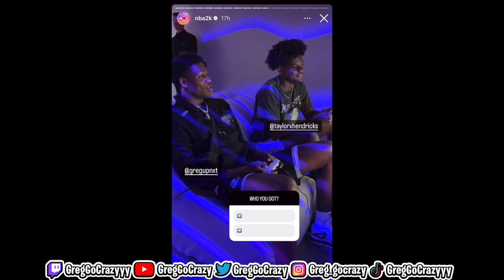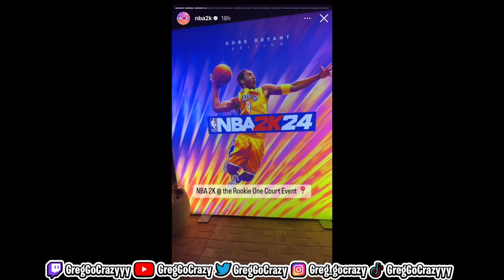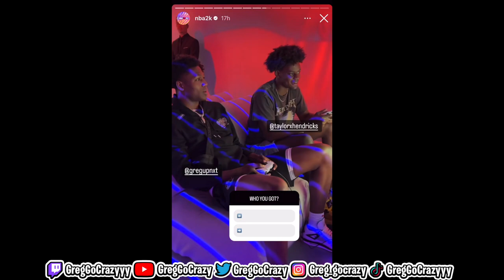NBA 2K24 LEAKED GAMEPLAY🤫